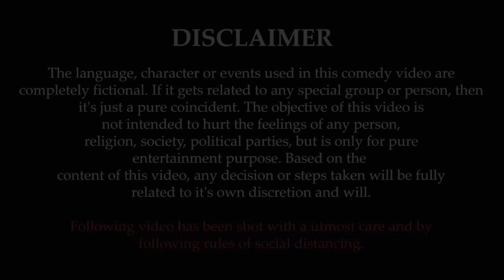Manoj Gajurel ko Thadai Thatta | Nepali Stand-Up Comedy | Suzuki Burgman Street Nep-Gasm Comedy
Note*: Uploading any video of Nep-Gasm to any other channel is strictly prohibited. If found, then action will be taken through the federal law of Nepal.

Only embed and share any video from Nep-Gasm is allowed.

Candy Partner :
Goodlife Imli Bomb

 Here in this 132nd Episode of Nep-Gasm comedy, we have the legendary Manoj Gajurel.

Also, don't forget, We are bringing you a stand-up comedy series, which will be released on Thursday of every other week.

Support us and provide us with feedback so that we can deliver some good humor to you guys.

Wardrobe Partner :
HumanFit

Media Partner

CAST:
Manoj Gajurel

PROJECT HEAD:
Rupesh Shrestha

CAMERA/LIGHTS:
Avesh Bajracharya
Sachin Sharma

EDITOR:
Bhuwan Lamsal
Ukesh Lamsal

PRODUCTION MANAGER:
Ashish Shahi

EXECUTIVE PRODUCER:
Subash Pradhan

DIRECTOR
Gyanendra Raj Mishra
Sharad Shrestha